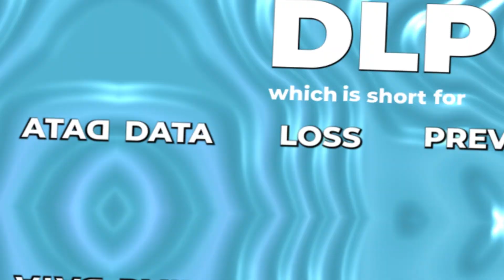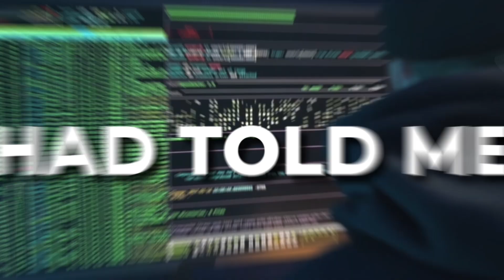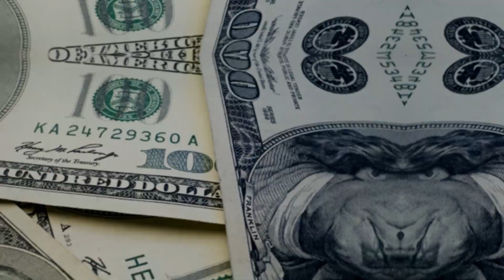Cyber Security Skills That Are A MUST In 2024!!!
Get Job Ready Today With My New Course Launching In April 2025!

Check out SNHU! 📚

and to see what the current average annual salary for a cybersecurity analyst is, and learn how you can get started!

The best boot camp! 📚✅

Get $1000 off your course with Springboard today, and find out how much a Cyber Security Analyst salary is!

My Setup! 😎